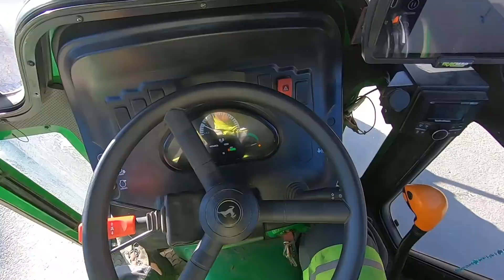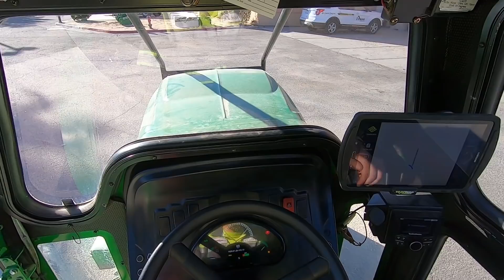John Deere 5100GN Load--Transport--Unload--FULL LENGTH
In today's video Trent Jr takes you along on a full-length ride along in our light duty flatbed to move a John Deere 5100GN

Trent Butzlaff
83827 Tamarisk Street